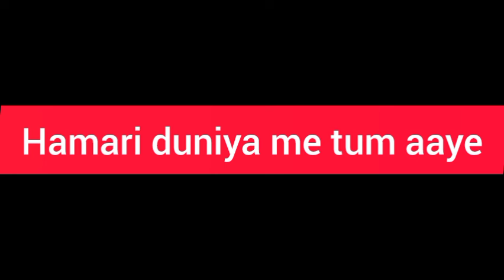SOFTLY (Official Music Video) KARAN AUJLA | IKKY | LATEST PUNJABI SONGS 2023 | Ashish Gagan Song